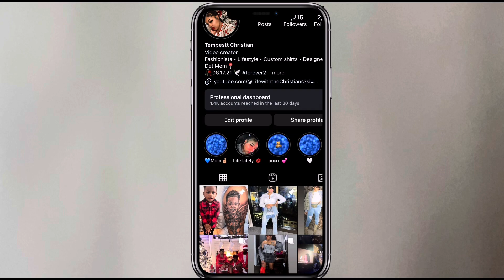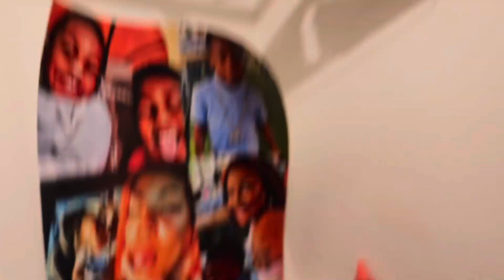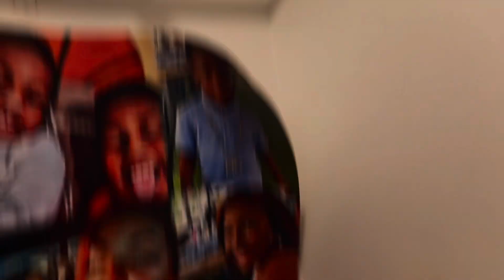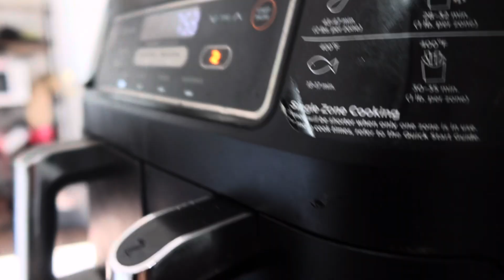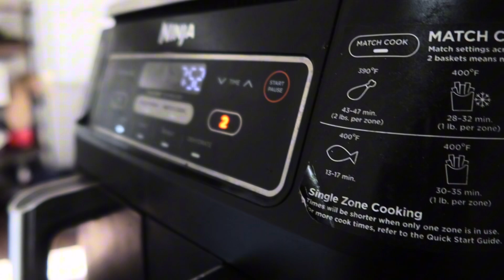HOMEBODY DIARIES VLOG | declutter my closet, clean with me, planning content + baking cookies + more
Welcome or welcome back!!! Thankyou guys for tuning in and for your continuous support! Hope you enjoy todays Vlog! ✨😌

FAQ:
Devices- 📸 CANON G7x Mark III, 📲 iPhone 13
📍MEM
DET RAISED